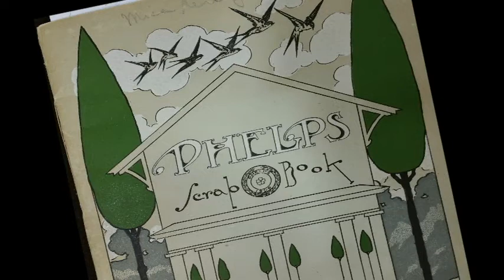Wallingford350 Moments Tease Phelps School for Girls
Developed by members of Wallingford 350 Moments Committee at WPAA-TV